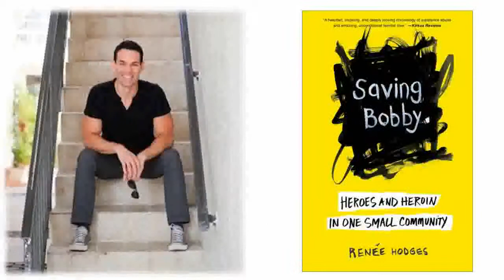Reducing Stigmas: Guest - Renee Hodges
Mental health and Substance Abuse addictions often have negative societal stigmas. People understand physical sickness, but don't often understand or believe that people who don't suffer from an obvious ailment are faking, or they want attention from others. Logically, who would want to struggle with a mental health or substance abuse disorder? Society dictates what is socially acceptable and what is not. If we have not experienced something we often judge it based on what we would do. Truthfully, if you've never experienced it, you don't have any data to truly know what you would do. Find compassion for those who are struggling. Just because you don't understand it doesn't mean that it's not real or that the person has any less value than you.

Author, Renee Hodges, and her nephew Bobby, review Renee’s book SAVING BOBBY: Heroes and Heroin in One Small Community. This is a real life memoir of Bobby’s uphill battle with opioid addiction and the celebration of his life as his family and community railed around him to help him find his way. For more information about Renee please visit:ReneeHodgesAuthor.com You may also purchase this book on amazon or in the store at James Miller Lifeology.com.